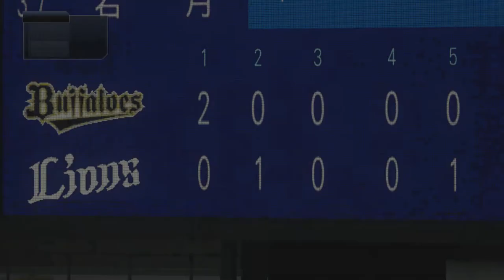『プロ野球スピリッツ2020 パ観戦モード #41』西武 vs オリックス【7／1(水)2回戦】その3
【先発】西武 今井 vs オリックス 鈴木
【球場】メットライフドーム